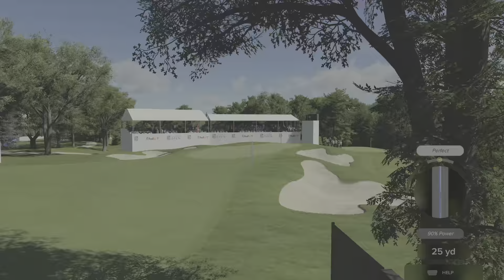PGA TOUR 2K23_20230720090433